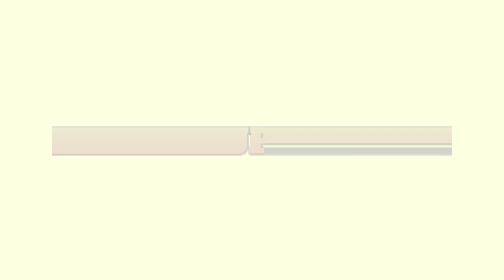DENVER NUGGETS NBA REGULAR SEASON SCHEDULES FOR FEBRUARY | PH TIME | NBA 2023 - 24 SEASON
TITLE: DENVER NUGGETS NBA REGULAR SEASON SCHEDULES FOR FEBRUARY | PH TIME | NBA 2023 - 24 SEASON

CTTO: AUDIO / PICTURES / VIDEOS